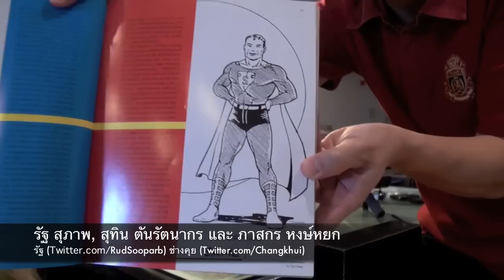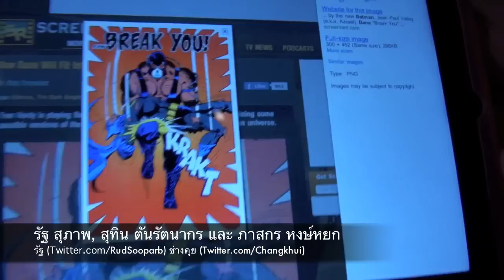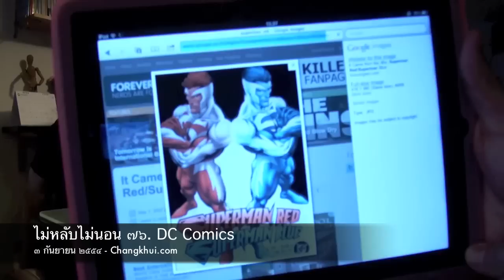ไม่หลับไม่นอน ๗๖ DC Comics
รัฐ เตือนมาแล้วว่า เรื่องนี้ American Comics ต้องใช้เวลาอย่างน้อยๆ ๓ ชั่วโมง แต่พวกเราก็ไม่เชื่อ ทั้งสามคนก็ลองมาสุมหัวเล่าเรื่องกัน ไปๆมาๆ ก็พบว่า ไม่ไหวจริงๆ รายละเอียดเฉพาะด้าน DC Comics ก็หมดเวลาแล้ว ยิ่งพอลงรายละเอียดของ Superman และ Batman แล้ว พบว่า เยอะเหลือเกิน เยอะจนรัฐเองยังหลุดในรายการเลย บันทึกเสร็จก็ต้องเรียกหาตัวช่วยในการทำตอนต่อไปทันที